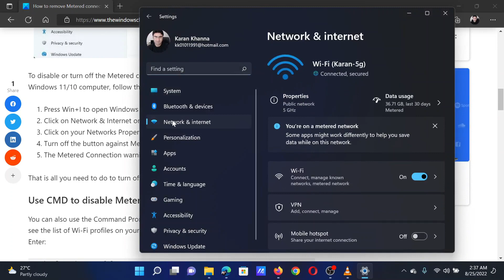How to remove Metered connection warning in Outlook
In this guide, we will show you how to disable or turn off the Metered connection warning you may see in Outlook when you launch the email client. This message can also appear in other apps that may want to save on your data costs.

To disable or turn off the Metered connection warning you may see in Outlook on your Windows 11/10 computer, follow these steps:

1] Press Win+I to open Windows Settings

2] Click on Network & Internet on the left side

3] Click on your Networks Properties on the right side

4] Turn off the button against Metered Connection

5] The Metered Connection warning will go away

Timecodes:
0:00 Intro
0:23 Procedure through Settings